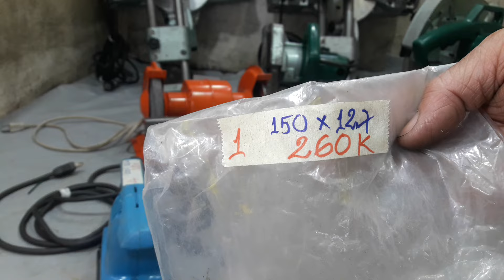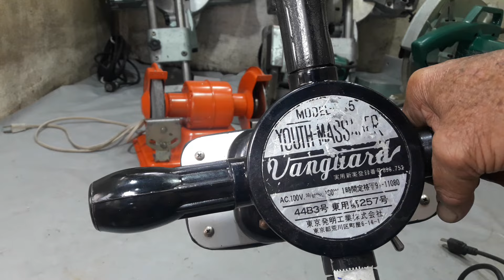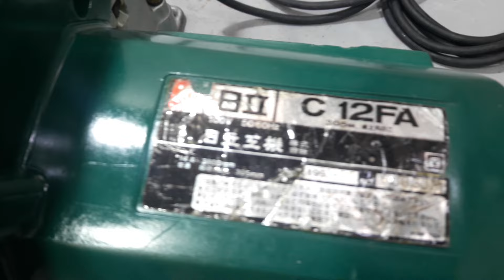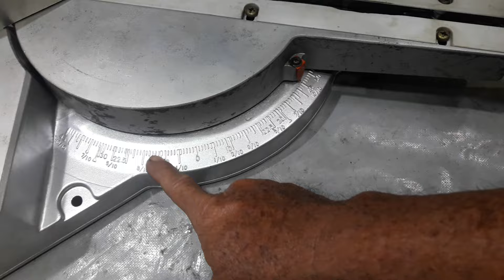(30/08)đồ nghề nhật bãi vĩnh phước ;máy đẹp ,giá rẻ ;đt:0918249643